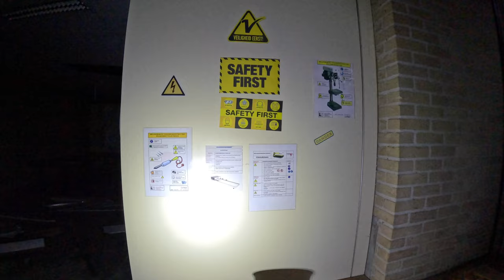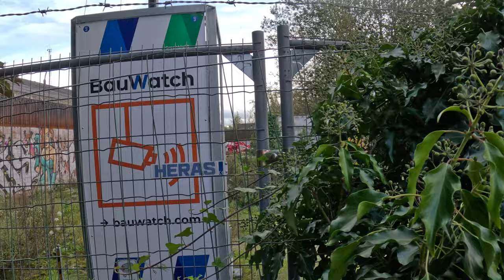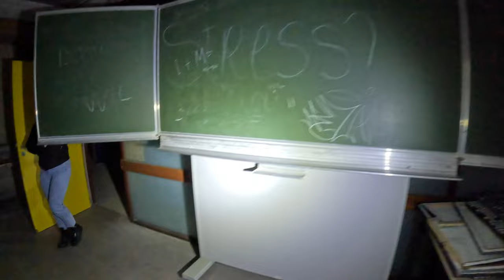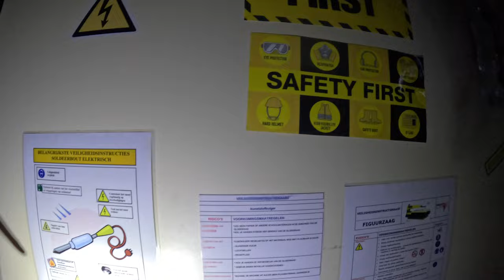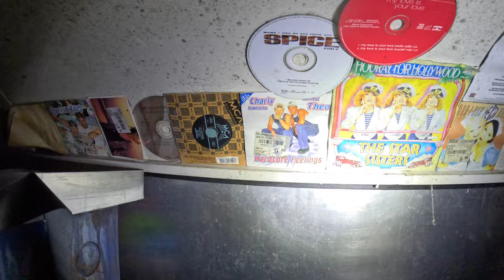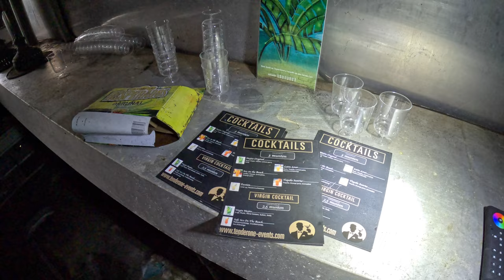LOSTPLACE // Diese COCKTAIL-OLDTIMER-BUSSE 🚌🚎 kosten ein VERMÖGEN!💶 PLÖTZLICH hören wir SCHÜSSE 💥 😱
Tief im Wald 🌳 fanden wir diesen alten Krankentransporter 🚑. Vermutlich stammt dieser aus der Zeit des 2. Weltkrieges🪖.
Im weiteren Verlauf des Videos erkundeten wir eine frisch verlassene Schule 🏫, welche noch so einige spannende und gruselige 👻 Räume zu bieten hatte. Als dritte Location fanden wir 3 unglaublich schöne und extrem alte verlassene 🚌🚎 Cocktailbusse🍹. Wie sind diese hier hingekommen? Und wem gehören die Busse? Im Inneren durchlebten wir eine Zeitreise, wie wir sie so vorher auch noch nicht erlebt haben 😱.

Musik zum Film: *Die Musik nutze ich von Epedemic Sound!

🏆Meine Ausrüstung🏆:
Filmen🎥:
►Ersatz Akkus
►Ladegerät Akkus
►Drone Ersatz Akkus + Ladegerät
►5 TB - Festplatte

Taschenlampe🔦:
► Olight Marauder
► Olight Maruader Mini
► Olight Kopflampe
► Olight Laterne
► Olight Seeker 3

Sonstige Ausrüstung🏕:
► Outdoor Hängematte
► Outdoor Messer
► Rucksack groß
► Rucksack klein
Meine Wunschliste
(kurz: Urbex/Urbexing) Urban Exploring ist die "private" Erkundung von Einrichtungen und sogenannten "Lost Places". Seit 2015 besichtige ich verlassene Industrieanlagen, Katakomben, Bunker, Krankenhäuser, Villen, Industrieruinen, Militärische Anlagen, Bildungseinrichtungen und vieles mehr. In dieser Szene wird sich an gewisse Regeln wie z.B: "Take nothing but pictures, leave nothing but foodprints" gehalten. Uns inspiriert der Verfall der verlassenen Gebäude und die dazugehörige Geschichte. Nun möchten wir euch auf unsere Reise gerne mitnehmen und unsere Abenteuer mit euch teilen.

Begleite uns auf die Reise 🧳🏥🏭📸
|🏕 Outdoor |🏡💀|🗺Adventure |